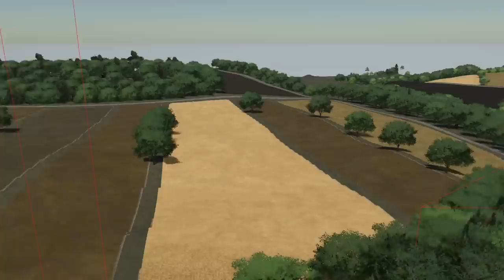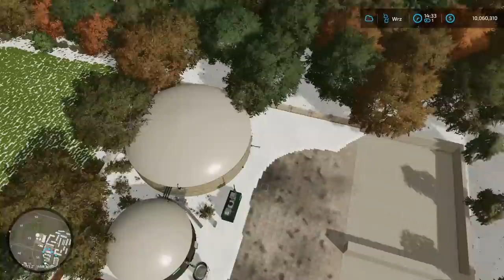Work In Progress🔨 KOLONIA 🔹93%🔹 Ostatnie skupy, poprawki i ostatnia prosta!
Zostaw:
👍i🔔

Siema, siema! Ja jestem Rajot a to jest seria z WIP Kolonii 1990 czyli mojej mapy którą, konvertuję z FS19 do Farming Simulator 22!
Wszystkie potrzebne informację podaję w odcinku, więc polecam oglądać całość!